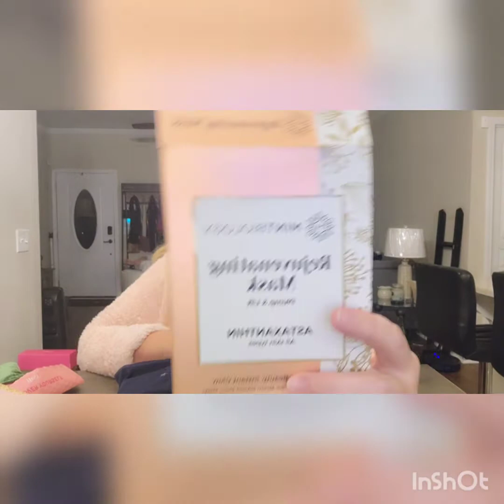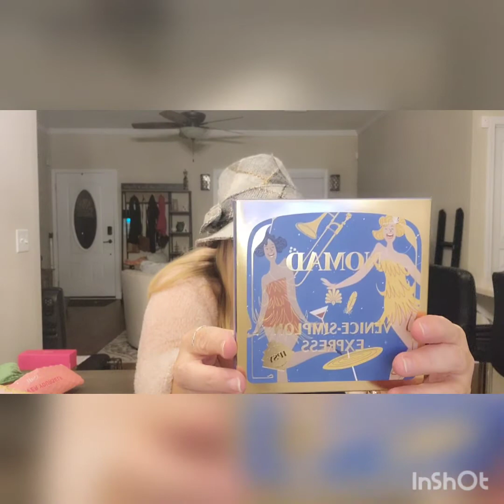black Friday finds, November ispy.